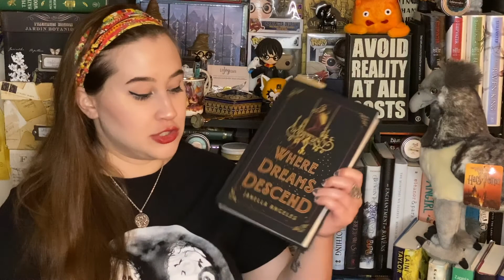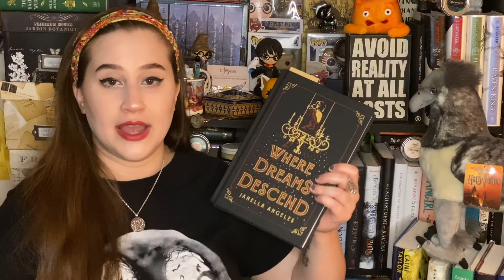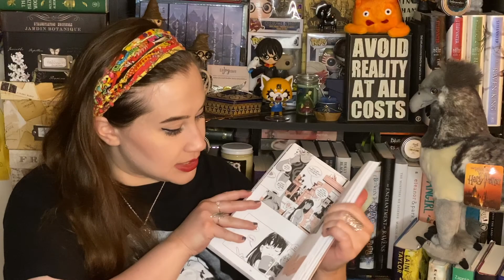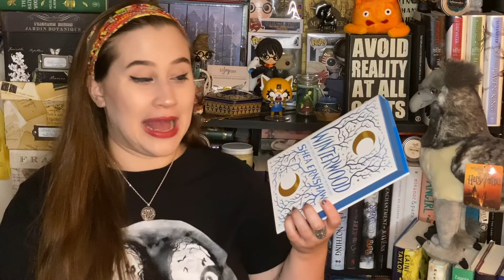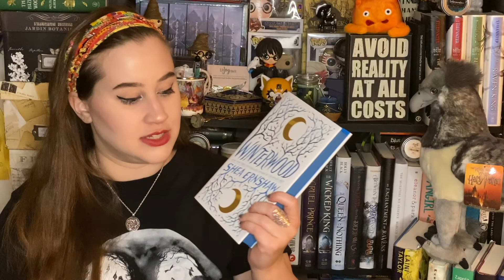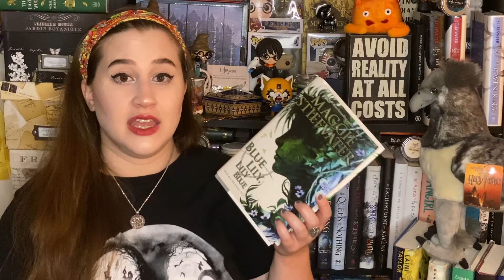September TBR / Reading Goals! 🍁 2020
Hello everyone! Welcome back to my bookish channel! Today, I want to tell you about my September TBR and all the lovely books I hope to read this month. I hope you enjoy watching!